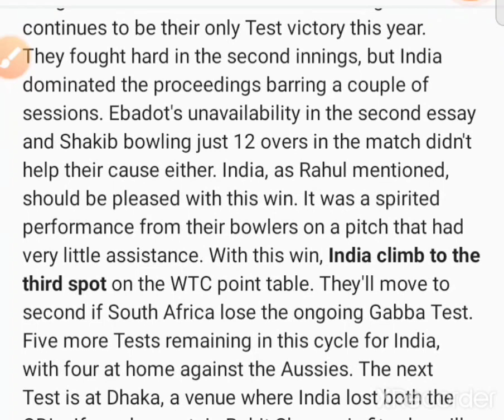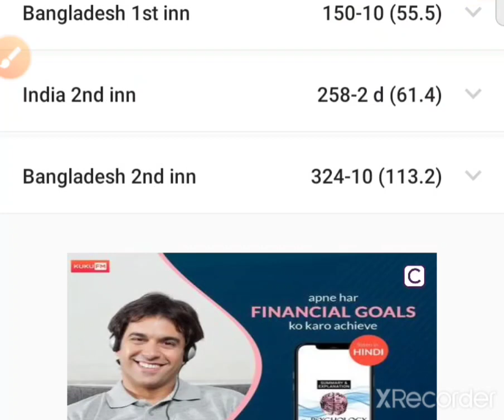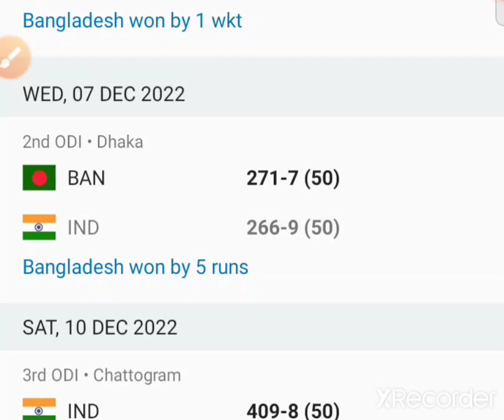भारत ने बांग्लादेश को 188 रनों से हराया।